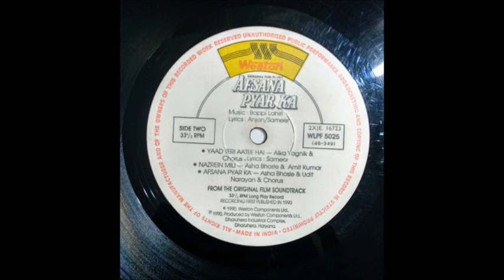Udit Narayan, Asha Bhosle_Dil Mera Deewana (Afsana Pyar Ka; Bappi Lahiri, Anjaan; 1990; Weston)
Bappi Lahiri's nice composition, and a popular song, from the 1990 film Afsana Pyar Ka. Shared on request.

A vinyl rip (Weston LP record).